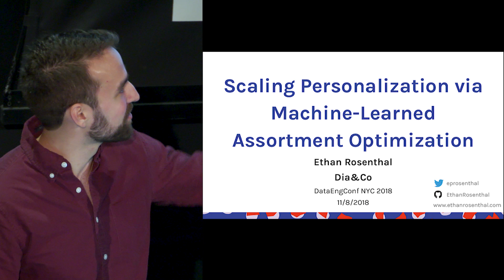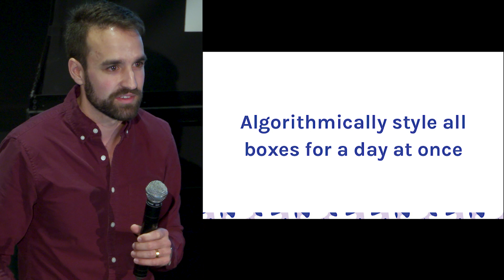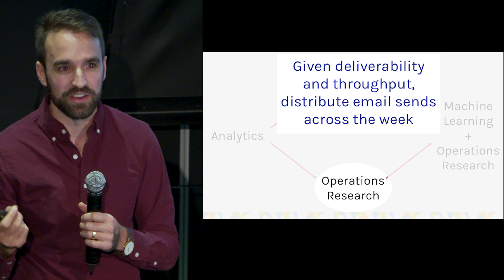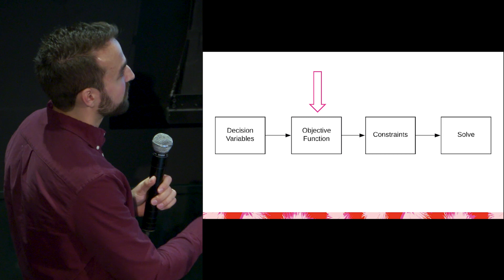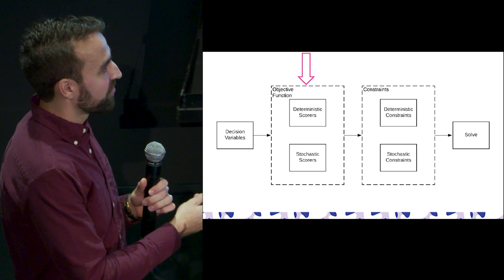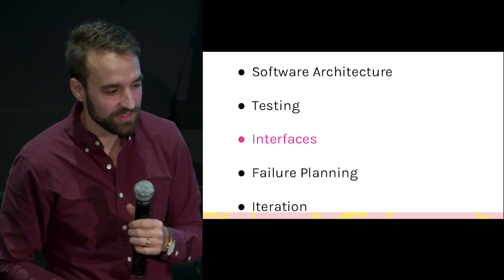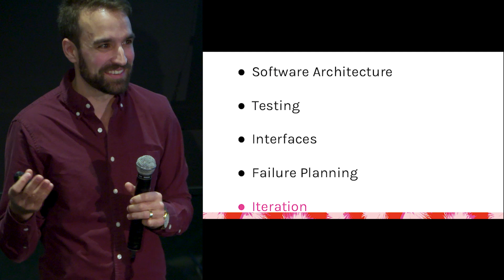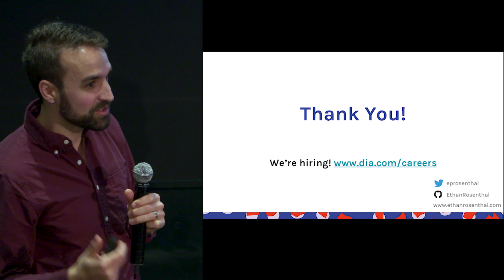Scaling Personalization via Machine-Learned Assortment Optimization | Dia&Co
ABOUT THE TALK:

Machine learning has revolutionized the capability of businesses to create personalized experiences via real-time, individual predictions and recommendations. But what happens when one must make thousands of decisions for thousands of individuals at the same time?

At Dia&Co, a plus-size women’s styling service, we recently faced such an obstacle when building out a brand new product line for the business. This talk will explore how we combined modern machine learning with classical operations research techniques to scale personalization in the face of constraints inherent to a retail business.

The basics of operations research will be introduced before demonstrating how to solve a simple version of our real-world problem using all open source libraries. I will then reveal the gory details of productionizing this work, from testing to gracefully handling failures of convergence. Finally, I will cover the journey from the coldest of starts, with zero data, to synthesizing machine learning with the operations research problem.

ABOUT THE SPEAKER:

Ethan is a Machine Learning Engineer at Dia&Co, a plus-sized women's retailer. He lead a team of scientists, engineers, and analysts focused on Styling and Customer Growth algorithms. He got his start in data science working at Birchbox. Prior to that, he earned a PhD in Physics from Columbia University where he studied unconvential superconductors.